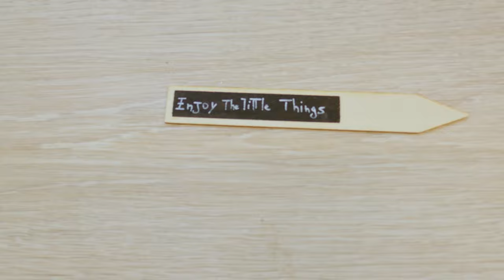Ficus Bonsai as a Gift - (Bonsai Diary) #53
Hi everyone.
Today I was asked for a composition with a bonsai to give as a gift.
I had a Ficus cutting that was a couple of years old, I looked for the pot and inserted the plant with some decorative stones and white sand.

"Nature is the silent teacher that imparts the deepest lessons, paints the most beautiful canvases, and sings the most serene melodies of existence."